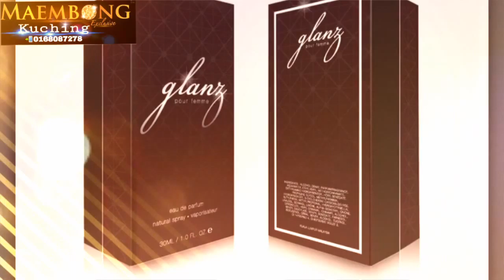Glanz Fragrance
Glanz Fragrance Choose The Right Smell For Your Body